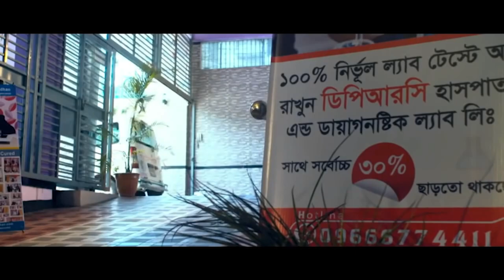সুস্থ হওয়ার ১ মাস পর রোগী ফিরে এসে কি বললেন । বিনা অপারেশনে DPRC’র চিকিৎসায় আমি এখন সুস্থ । AVN,AS